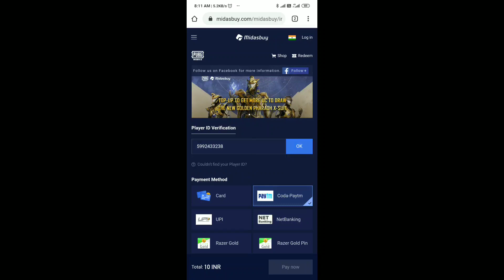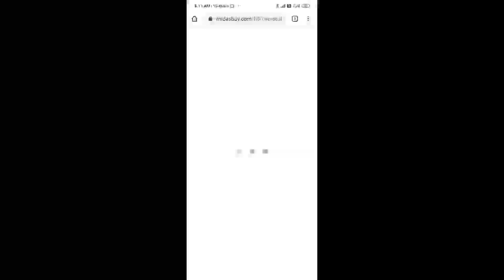PUBG BATTLE COINS INCREASE TRICK 🔥| Watch Now Full Explained | Start Collecting For RP 15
You just need to follow few simple steps and you can get your Free RP
Though its not so easy... But i know you can do it